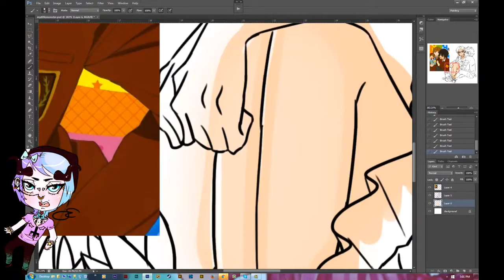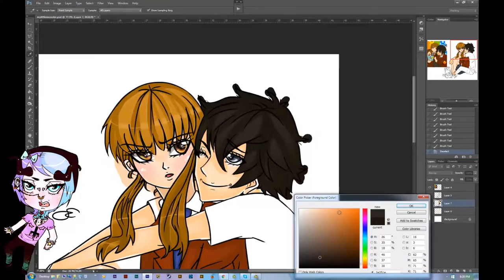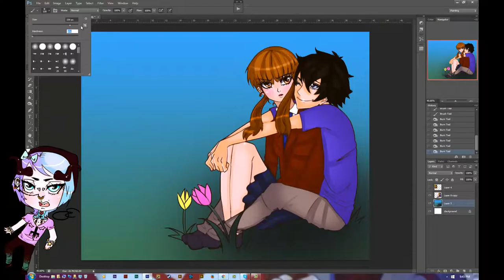My Little Monster SpeedPaint.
Art Monday, Comedy Wednesday.